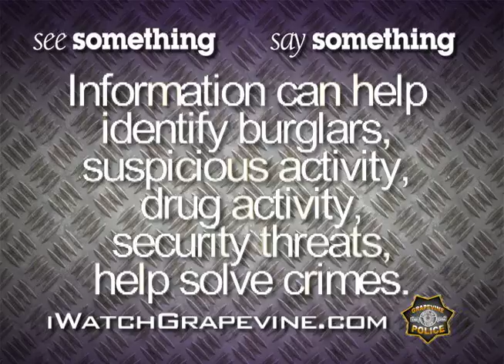iWatchGrapevine.com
The Grapevine Police Department is committed to serving the citizens of Grapevine through a cooperative working relationship between the police and the people they serve. The success of solving crime lies in the actions of the citizens who have knowledge of, or view these criminal acts. With your help, we can all strive to make Grapevine, Texas a safer place to live and play.

iWatchGrapevine is a community awareness program that educates the community about suspicious activities & criminal behaviors. iWatchGrapevine focuses on criminal behavior and criminal enterprises that could also indicate a nexus to terrorist activities. Citizens are provided a convenient reporting method to provide tips and leads to police concerning crime that is affecting their community.